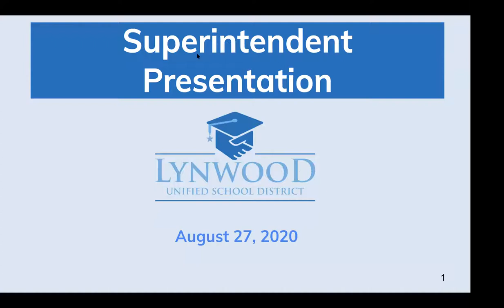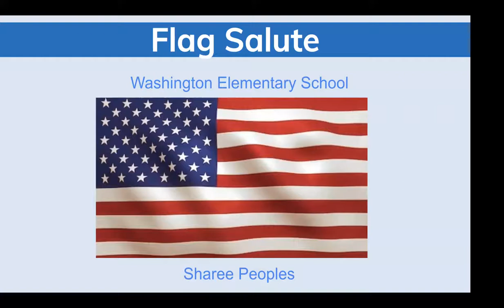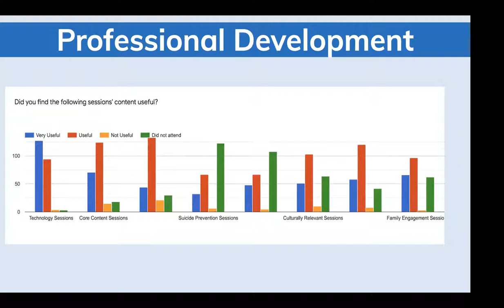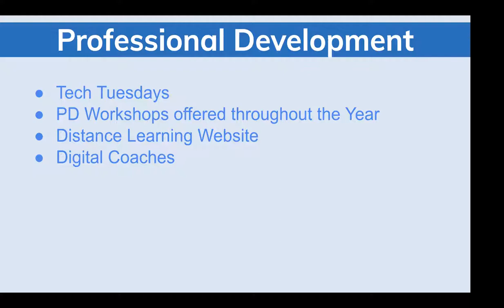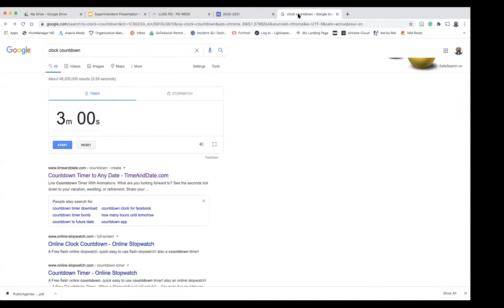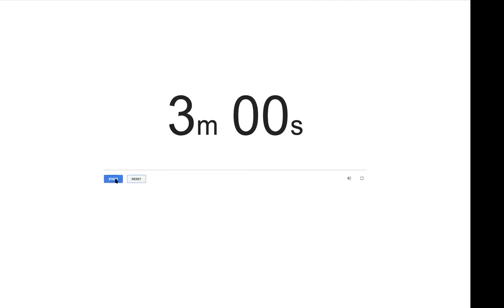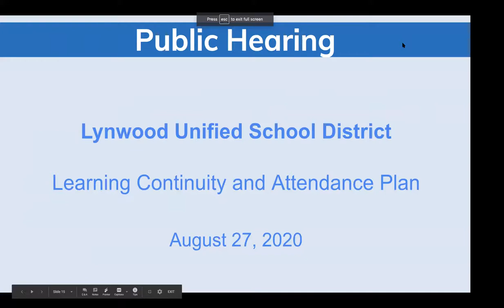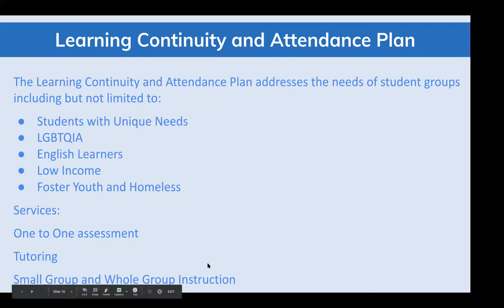LUSD Board Meeting 08.28.20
The District discussed the start of the new school year and held a public forum at the Board of Education Meeting on August 28, 2020.